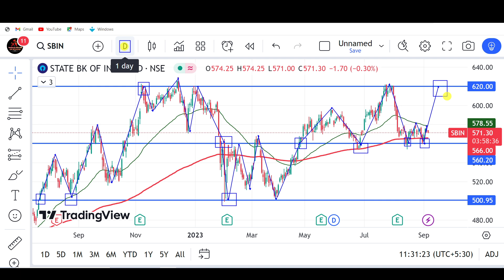SBI Share Latest News and In-Depth Analysis, SBI Share Next Target, SBI Stock analysis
In this video, we delve deep into the world of SBI stock, providing you with the latest news, expert analysis, and insights that matter to investors and enthusiasts alike.

📈 SBI Share Latest News: Stay informed about the latest developments and key events impacting SBI's performance in the stock market. Our team of financial experts keeps a close watch on market trends and news, ensuring you're always in the know.

🎯 SBI Share Next Target: Wondering where SBI shares are headed? We'll discuss the potential price targets and offer our predictions based on the analysis of historical data, market conditions, and current trends.

📊 SBI Stock Analysis: Get a detailed breakdown of SBI's financial health, performance metrics, and fundamental analysis. We'll explore the factors driving the stock's performance and provide insights that can help you make informed investment decisions.

Whether you're a seasoned investor looking for a fresh perspective or a newcomer eager to understand the dynamics of SBI shares, this video is your one-stop source for valuable information. Join us as we unravel the intricacies of the SBI stock market.

Your financial success is our priority, and we're here to empower you with the knowledge you need. 📈💼🔍

SBI Share,
SBI Share Prediction,
SBI Stock Update,
SBI Share Insights,
SBI Stock Forecast,
SBI Share Market Analysis,
SBI Stock Performance,
SBI Share Expert Analysis,
SBI Investment,
Stock Market Analysis,
Financial Analysis,
SBI Share TrendsSBI Share,
SBI Share Prediction,
SBI Stock Update,
SBI Share Insights,
SBI Stock Forecast,
SBI Stock Performance,
SBI Investment,
Stock Market Analysis,
Financial Analysis,
SBI Share Trends,